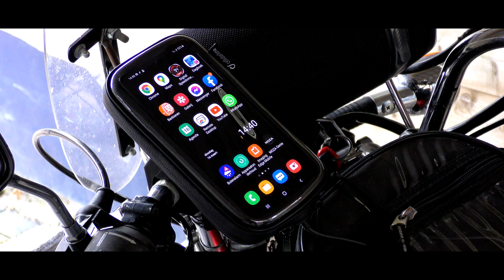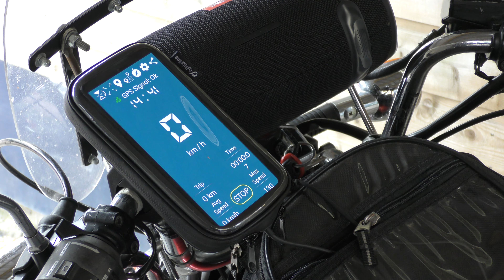Freakrunner Nederland - Houder voor de mobiel te bevestigen op de motor